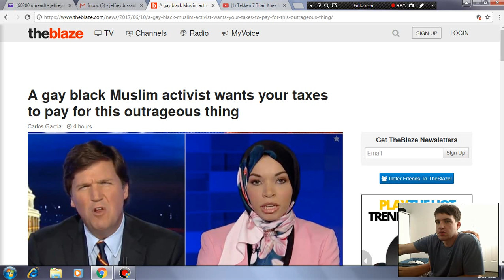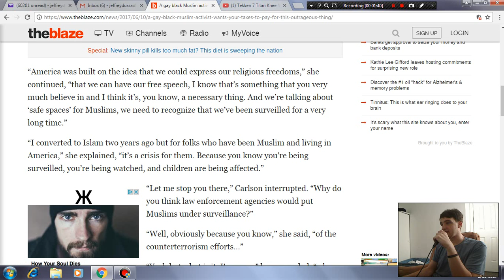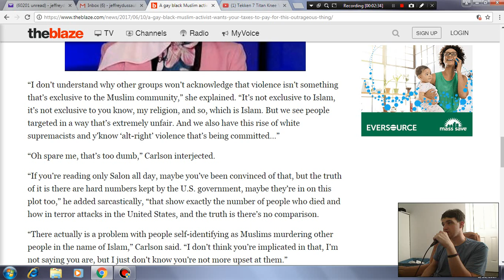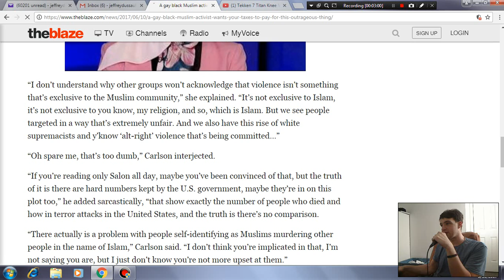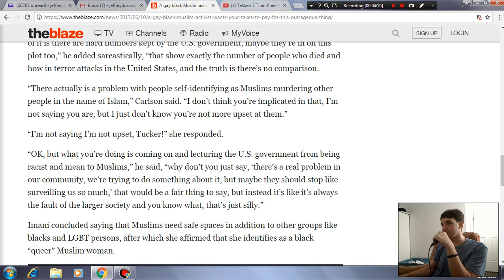A gay black Muslim activist wants your taxes to pay for this outrageous thing